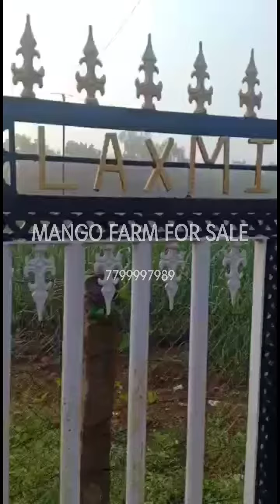FARM MANGO FOR SALE IN ZAHEERABAD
For sale
6 acres mango farm house with 2 bore wells , total drip set and teak plantation
1km from Hyderabad Mumbai highway
Site visit done
Doctor owned clear property
1.25 cr Per Acer